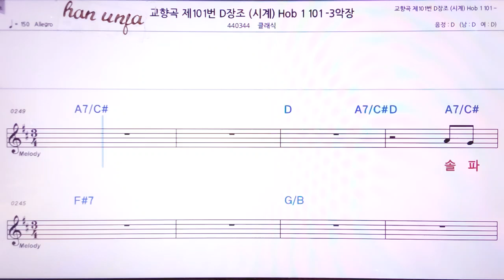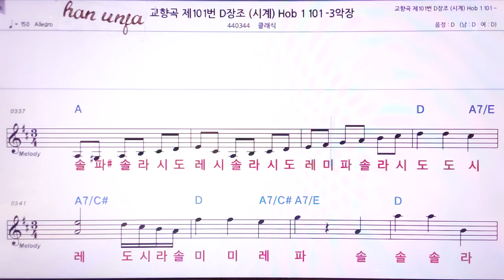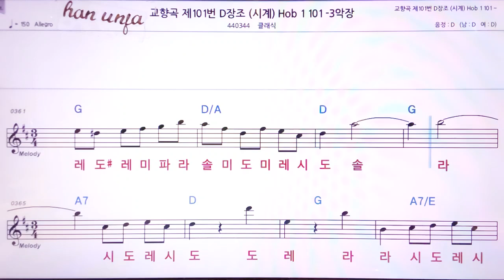💖교향곡 제 10번/D장조/클래식 👍MR,노래방, 악보, 코드,Karaoke With Sheet Music